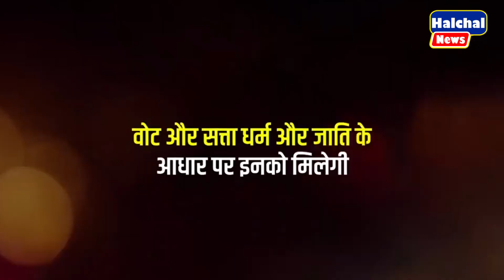यात्रा के बीच कांग्रेस ने प्रियंका गाँधी को दिया बहुत बड़ा पद, जश्न में डूबे कांग्रेस के कार्यकर्ता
| Congress | Priyanka | Rahul | Sonia | CWC meeting |